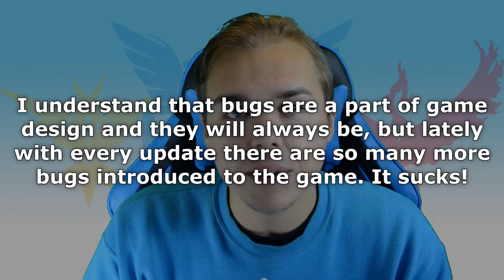DEAR NIANTIC LABS, PLEASE STOP KILLING POKÉMON GO. JOHN HANKE = GIOVANNI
John Hanke = Giovanni, just saying.

Today I'm talking about the latest behind-the-scenes change with Pokémon GO. They have now made it so that traveling over 30 miles per hour will initiate a 20 second freeze on your nearby chart. To put it bluntly, if you are a passenger in a car or going faster than 30 miles per hour, you will no longer see any Pokémon in the nearby list or be able to drive around looking for Pokémon. This affects more than just playing Pokémon GO and driving. This is a serious new problem with the game.

Thanks to LennySkillz